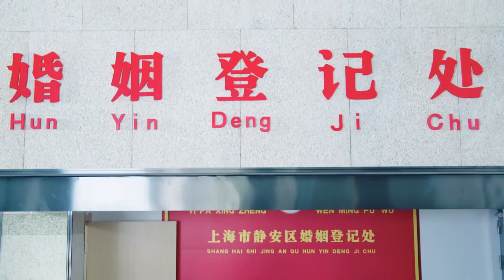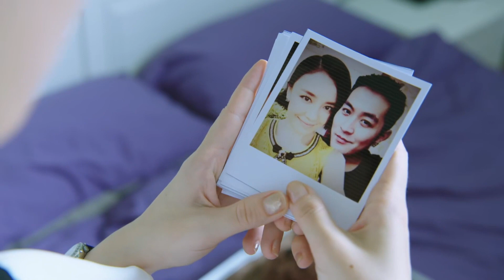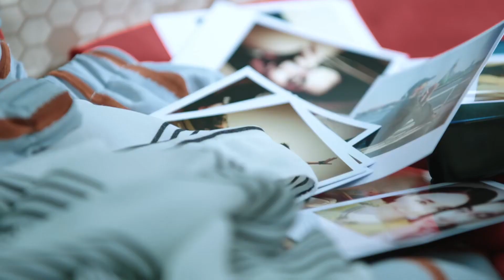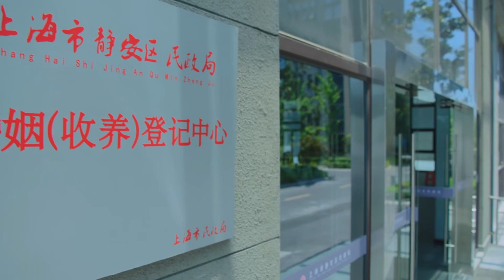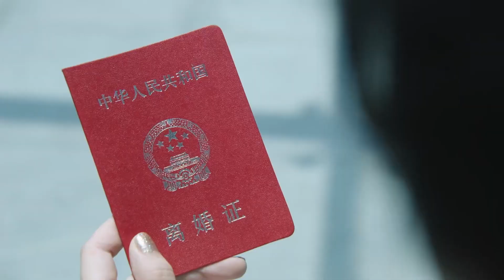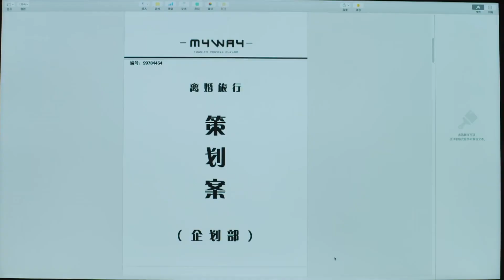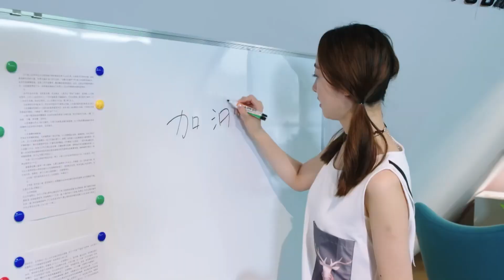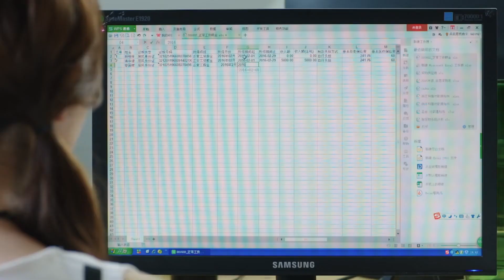MUTLISUB【恋爱星辰/See Her Again】▶EP 03 💋漂亮女生网络上结识霸道总裁两人互生情愫，腹黑双生姐姐也同时爱上总裁，三人陷入到一段三角恋中💋 杨幂 徐凯 ❤️丸子甜剧社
剧名Name：恋爱星辰/See Her Again

主演Cast：杨幂

剧情介绍：漂亮女生网络上结识霸道总裁两人互生情愫，腹黑双生姐姐也同时爱上总裁，三人陷入到一段三角恋中